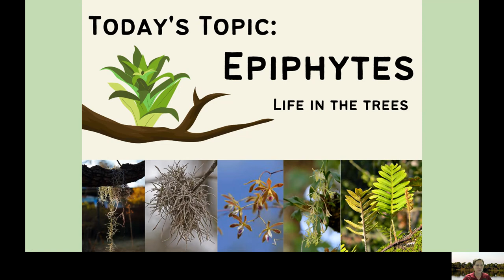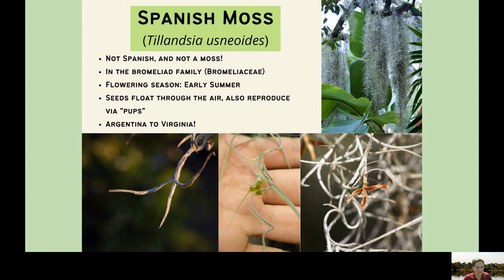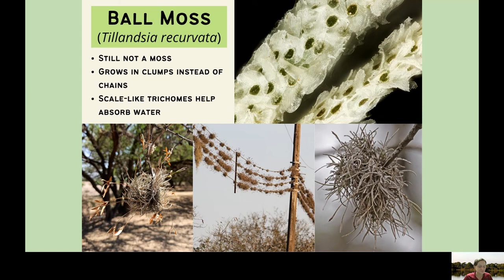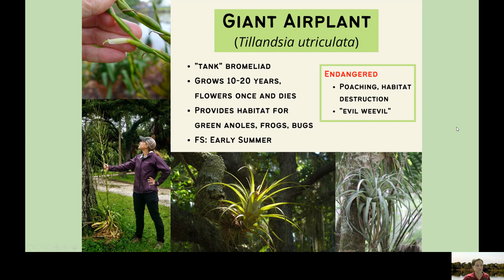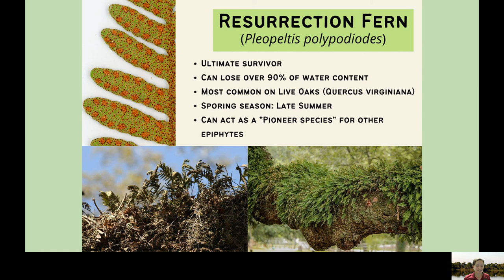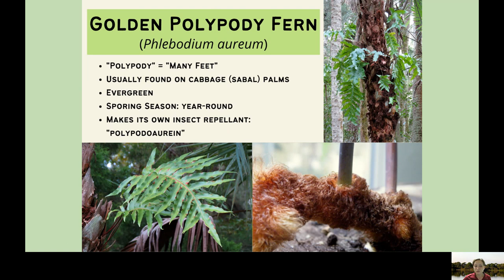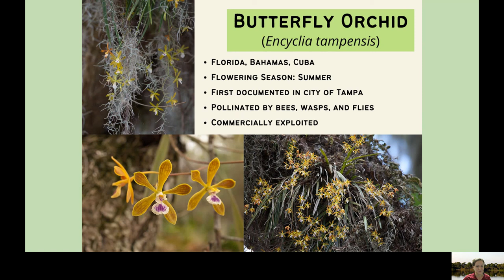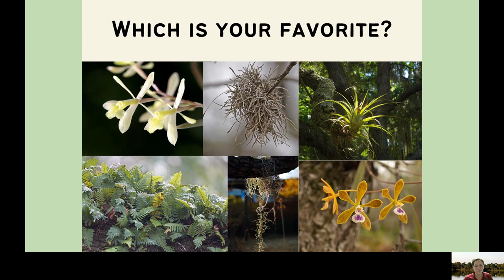Epiphytes | All Things Nature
All Things Nature with Ranger Christine

Join us for a monthly dive into the amazing plants, animals, and ecosystems of Boyd Hill Nature Preserve and beyond! Each mini-lecture will help you recognize and understand what you see while you're out on the trails.

Learn how the Spanish Moss is closely related to pineapples in the new episode of All Things Nature with Ranger Christine. Life in the trees is more complicated than you might think. See what kind of plants live up in the air, no dirt required! Check out the newest episode on epiphytes (or air plants)